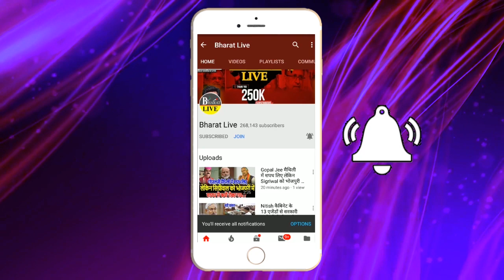Upendra Kushwaha को मिला VIP का साथ, Tejashwi Yadav जल्द होंगे शामिल, Mukesh Sahni ने शुरू किया अनशन